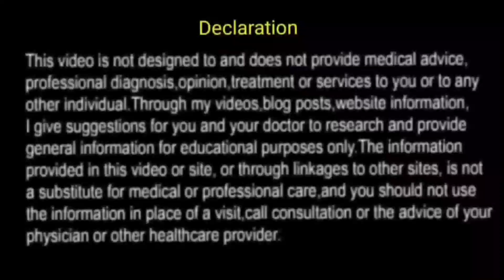अगर दोनों पार्टनर नेगेटिव हैं तो क्या आपको HIV होगा ?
Hiv videos

   Download  Callme4 from  play store, open app , search  channel  name , Then  call,  To download click link

your questions :-
is it possible to get HIV if both partners are negative ?
can you get a chavy from someone who is not positive ?
what cause false negative HIV test ?
will you get HIV if your partner has it?
if you have an undefectable Viral load do my partner and I need to use anything else ?
tested negative for HIV but still scared
can you get a HIV in 20 second
how quickly can HIV be transmitted ?
what cause one partner to be HIV positive and the other negative?
HIV test negative after 2 years 1 years 6 month 3 month 2 month 4 month 1 year
can I get HIV by sleeping with an infected person once once you to videos Mera vision
can you get HIV from someone who is undectable you to videos Mera vision
HIV negative symptoms YouTube videos Mera vision
Maine asurakshit sex kiya hai kya mujhe HIV hoga?
Agar donon partner HIV negative Hai To Kya aapko HIV ho sakta hai?
kitne Logon se sambandh Banane se HIV Hota Hai?
HIV negative ka kya matlab hota hai? YouTube videos Mera vision
Kitne Din Mein Karana chahie YouTube videos Mera vision
kya condom HIV ko hundred percent rokata hai ?
hit hone Mein Kitna Samay lagta hai?
kya aapko do partner hone se STD ya HIV AIDS ho sakta hai ?
is it possible to be HIV negative when your partner is positive ?
can a wife be HIV positive and the husband negative ?
what cause one partner to be positive and the other negative ?
purushon Mein HIV negative ho sakte hain purushon Mein HIV ke Lakshan Kitne Din Mein Dikhai Dete Hain HIV ka Aam Sanket ya Lakshan kya hai kya HIV Puri tarike se theek ho sakta hai
sabse sahi advice kon deta hai HIV ki mera vision
sahi aor correct information ke liye mera vision